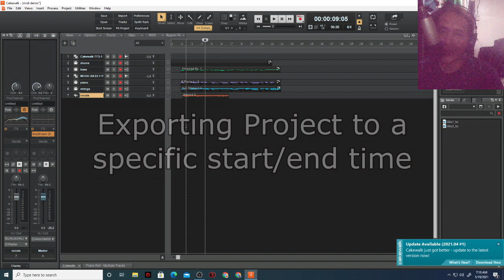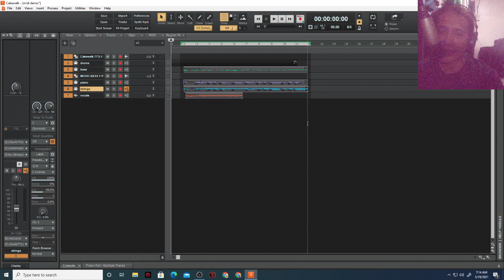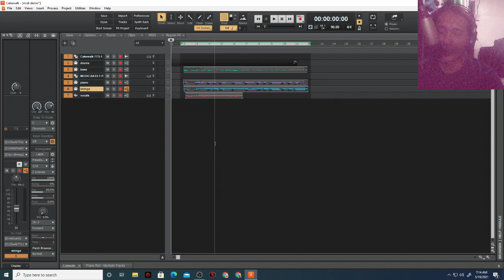Exporting Project Cakewalk by Bandlab tutorial (tagalog)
exporting project from a specific start/end time